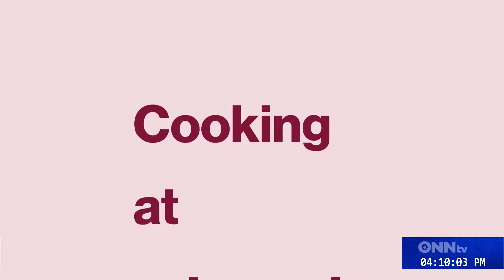705 Sports N H L Free Agent Recap & CFL Season Preview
Well, it's Friday and we all know that means it's time for 705 Sports! Dan joined me at the desk and as always the half-hour just flew by. We start the show off with our weekly poll question which is, Do you feel the Vegas Golden Knights did Marc- André Fleury dirty? Please leave your answers in the comments!
In the first segment, Dan and I break down what happened with former Golden Knights goaltender Marc-André Fleury. Fleury's side of the story and the Golden Knights story is very different, and something just doesn't add up. We also go over some of the biggest moves in the N.H.L free agencies in the first 24 hrs. To close off the segment Dan brings up some interesting points towards ticketing pricing at sporting events in Canada.

In the second segment, Dan and I start our C.F.L season preview. Dan and I both are very happy to see the C.F.L will be getting back on the field. In this preview, we go over key players for all of the C.F.L teams. We also remind the viewers what the teams were like back in 2019 which was the last time the C.F.L had a season.

In the third and final segment, Dan and I break down the rest of the C.F.L teams in our season preview. We then move back to the ice and speak about where the Leafs sit right now. We take a look at their roster to see who could replace Hyman on the top line. Last but not least we talk about the Leaf's goaltending situation.

Thanks again everyone for watching the newest episode of 705 Sports! Have a great and safe weekend.